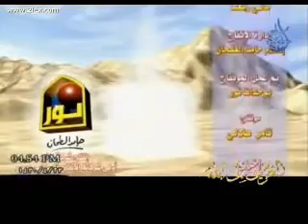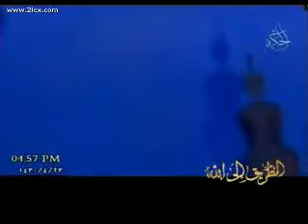سياتي الضياء مونتاج سفيان صعب.flv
نشيد يقوي القلوب الظعيفه